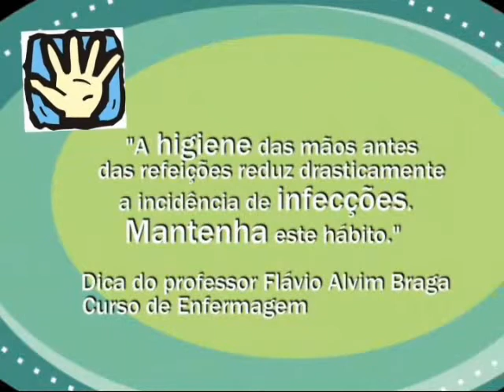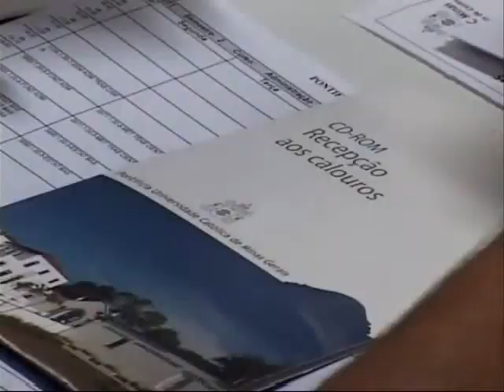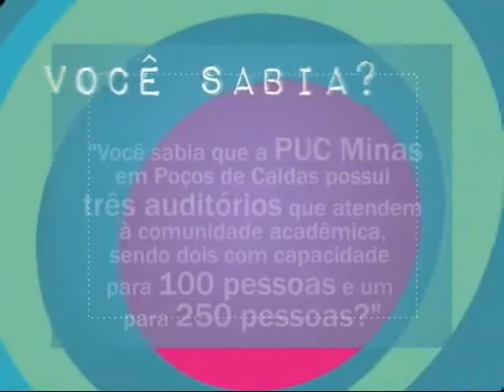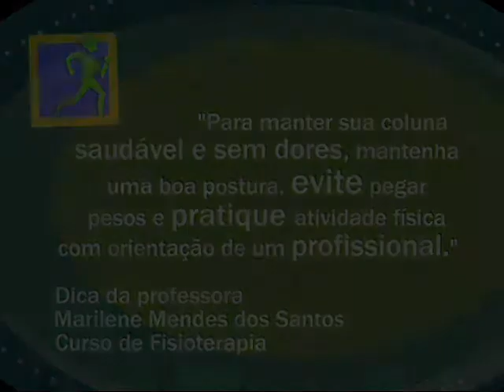No Pique da PUC - Programa 23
O programa No Pique da PUC mostra quadros com a diversidade de alunos do campus, trabalhos acadêmicos, agenda semanal, dicas práticas dos professores para a comunidade, entrevistas sobre assuntos atuais e ex-alunos que já estão inseridos no mercado de trabalho, entre outros.